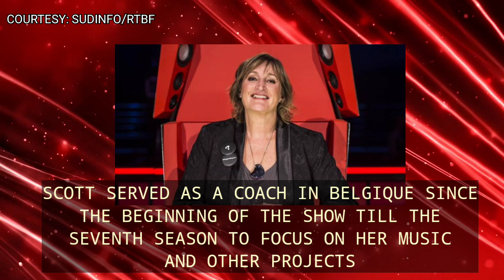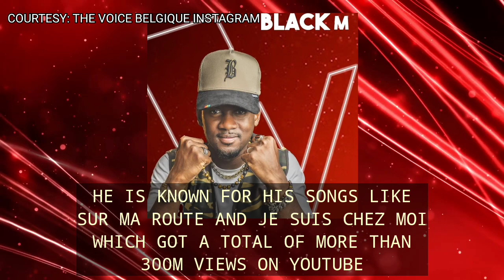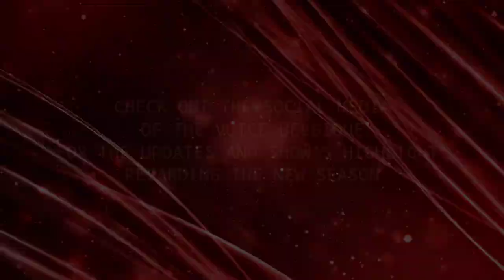BELGIAN EDITION OF THE VOICE TO PREMIERE THIS DECEMBER | VOICE NEWS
The release of the 10th anniversary season was announced. Check out the video for more details.

Music Name: Free Fire
Artist: Pluto